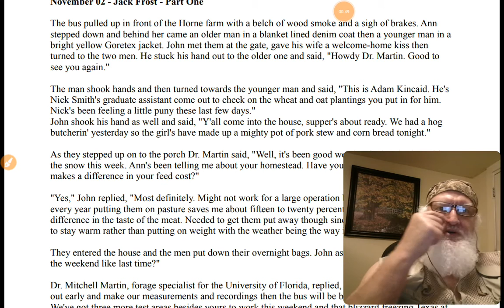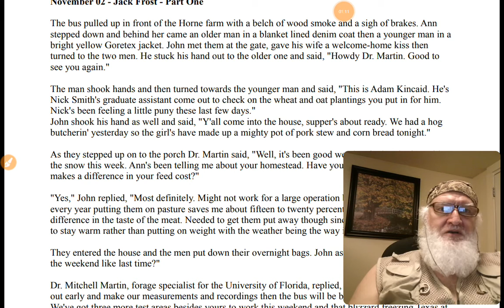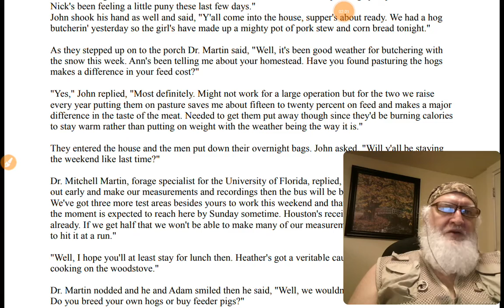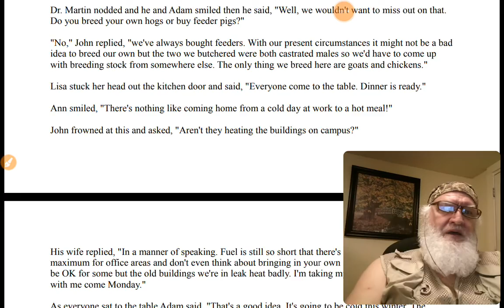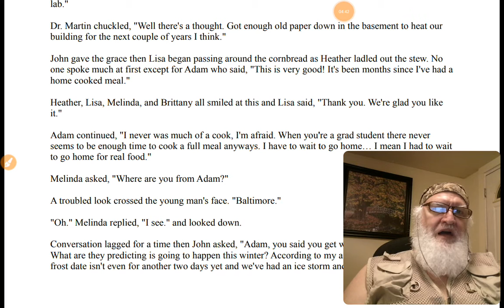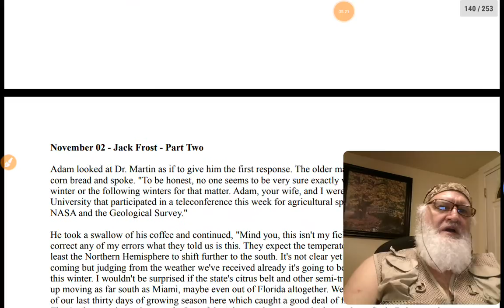We Interrupt This Program AT Hagan Section Jack Frost Pt 1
I am adding this for anyone who has been blessed by my ministry,  who might be able to cheerfully (Yah loves a cheerful giver. This is very tight month and most immediately,  I have a bill due on the 11th that I can use PayPal to pay.

Please pray for me and this work,  and if you are able to help out at this time,  please pray about it and if you wish to plant seed for the coming harvest,  I will greatly appreciate it.

jerry
PROENETES